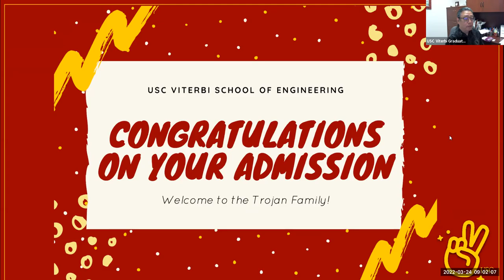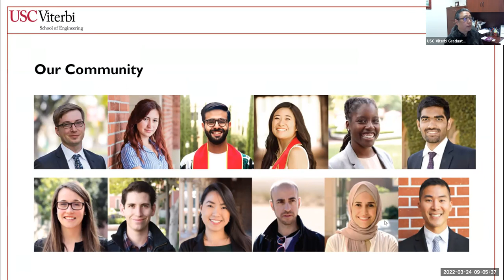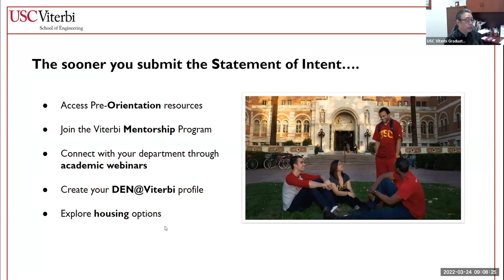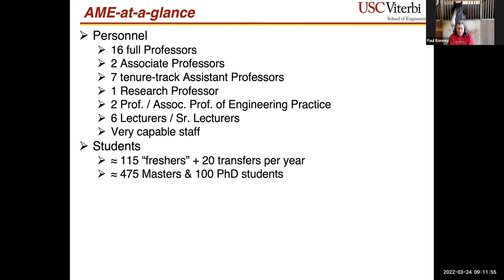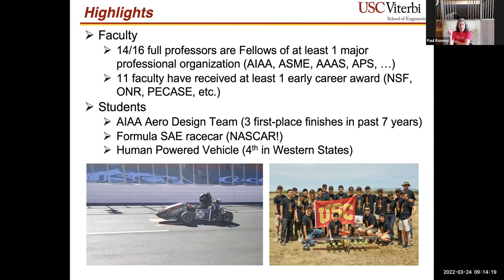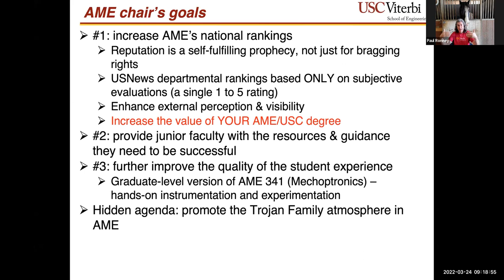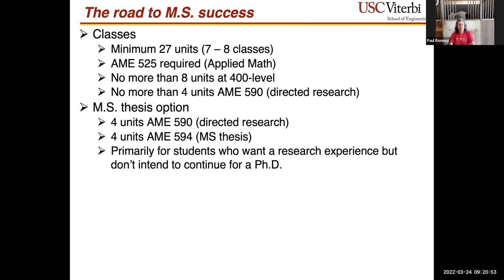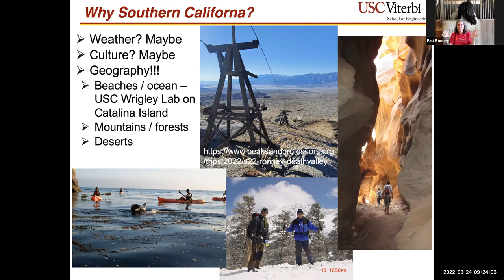Admitted Student Webinar: Aerospace & Mechanical Engineering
Admitted student welcome webinar (Aerospace & Mechanical Engineering) from March 2022.